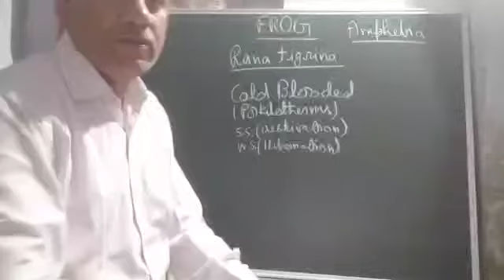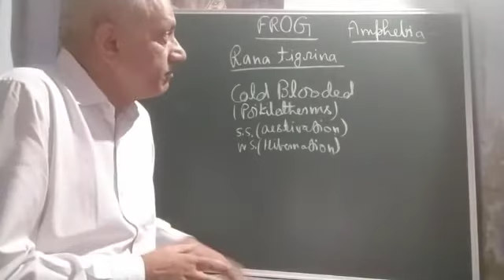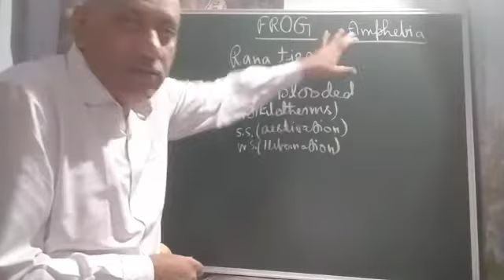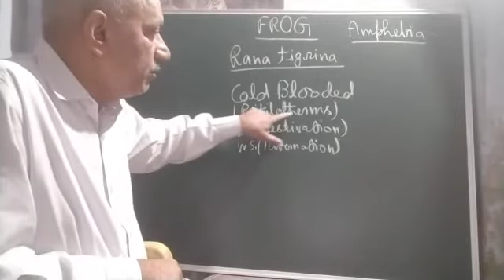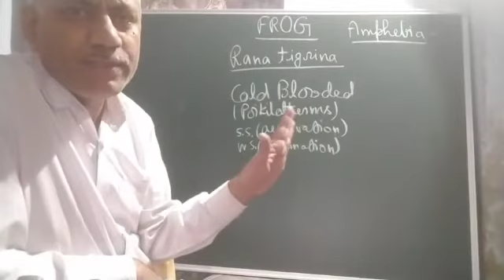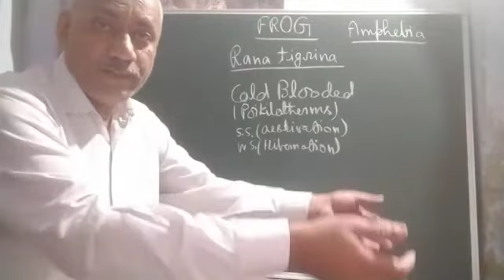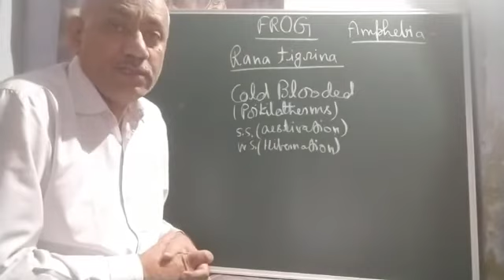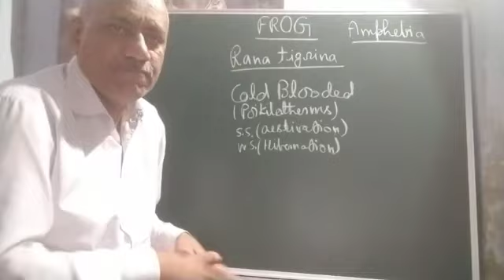BODY ORGANISATION IN ANIMALS🐵🐔🐶🐷, CLASS- 11, MORPHOLOGY OF FROG 🐸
MORPHOLOGY OF FROG 🐸